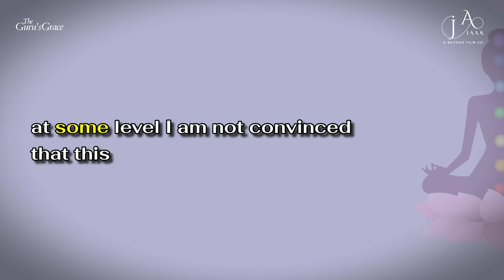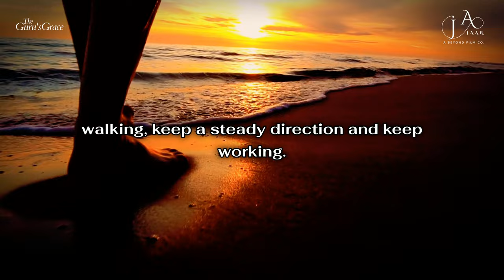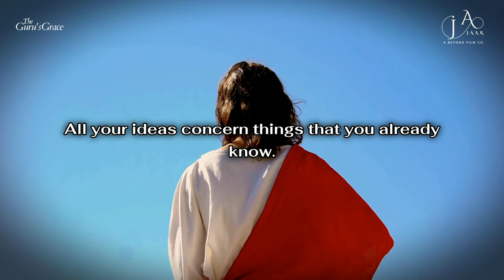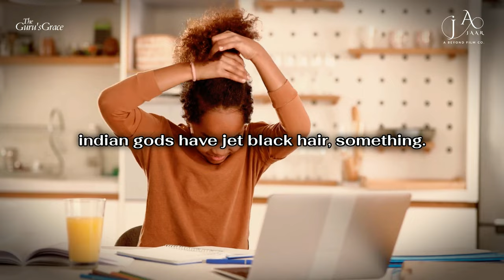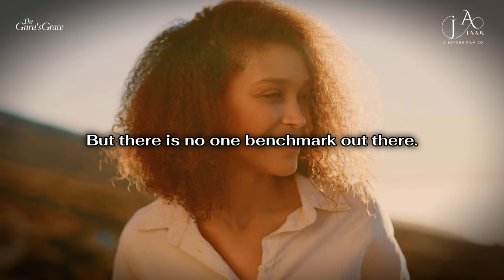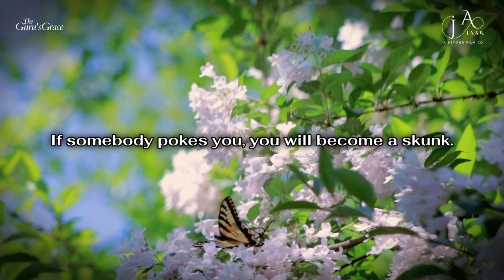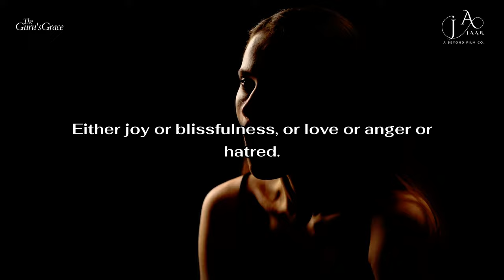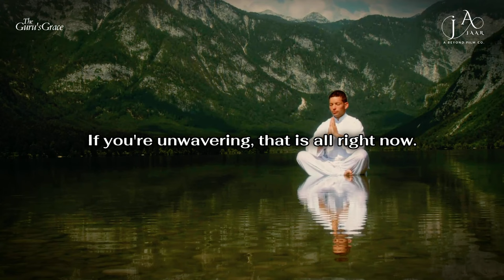Secrets of Enlightenment Unlocked: Sadhguru's Transformative Method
Unlock the profound mysteries of enlightenment with Sadhguru's transformative method. Discover the secrets to inner awakening and self-realization in this enlightening discourse. Join Sadhguru on a journey to unlock the hidden potential within you and experience true transformation.

1) The original works are not harmed by this video (in fact, they benefit from it).
2) This video is also for teaching purposes.
3) Have used videos to make learning and understanding easy.

1.  'Beautiful Oblivion' by Scott Buckley - released under CC-BY 4.0.
2. Composer of the music: "Liborio Conti"

Pranam,
TEAM TGG 🙏